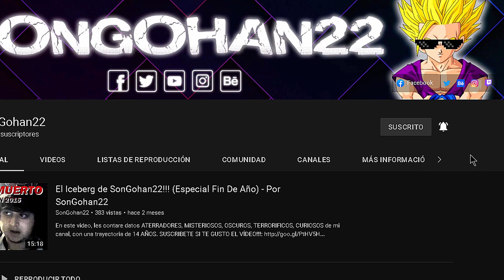DBZ Infinite World Respeta Los Niveles De Poder??? - PARTE 19!!! - Por SonGohan22 (Gameplay)